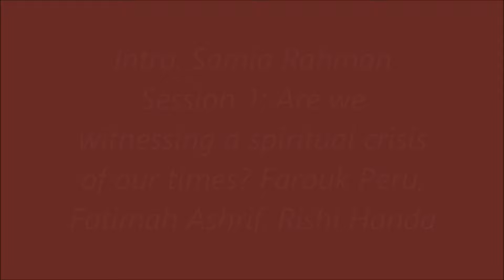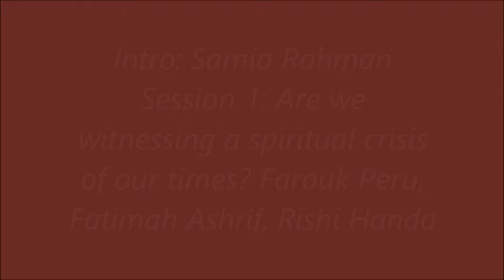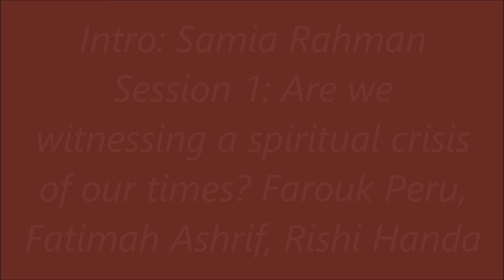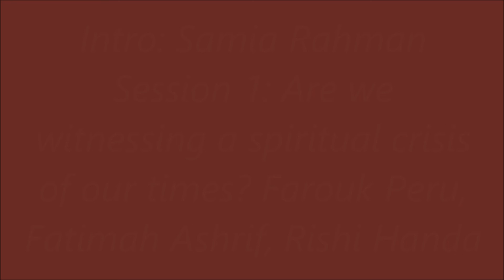MI Spring Conference 2016 Introduction and Session 1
Are we witnessing a spiritual crisis of our times?

This opening session presents the 'problem', with speakers discussing a spiritual crisis that extends beyond the Muslim community and is afflicting society in general. It will reflect upon the extent to which Muslims focus on ritual conformism and outward piety instead of the 'spirit' or 'heart' of Islam.

Introduction: Samia Rahman
Speakers: Farouk Peru, Fatimah Ashrif, Rishi Handa